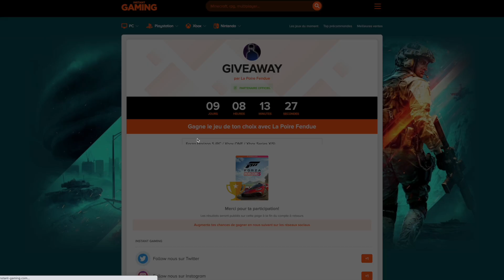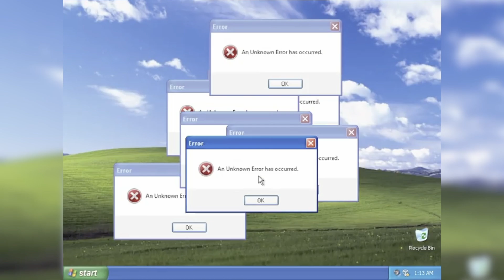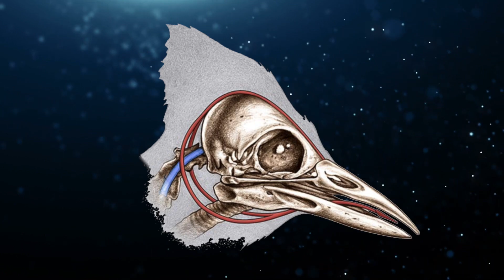Avoir l’armure d’IRON MAN en vrai (possible avec la technologie actuelle) ?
Iron man est sans doute le super-héros auquel il est le plus facile de s'identifier. Mais si vous pouviez porter son armure, le feriez-vous ? Je vous conseille de regarder cette vidéo avant de prendre votre décision...
- Voici mon Tipeee si tu souhaites me soutenir et faire vivre la chaîne :

Equipement utilisé :
Vidéo :

Son :
Rallonge Jack 3,5mm

Lumières :
Lumière principale
Lumière secondaire

Trepieds caméra

Trepieds micro
Suis-moi sur les réseaux pour ne rien manquer !